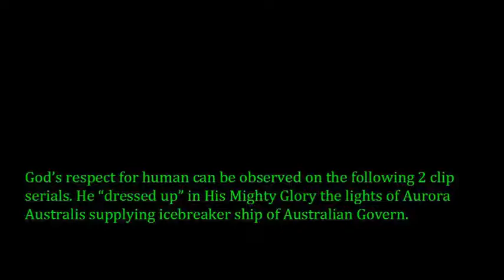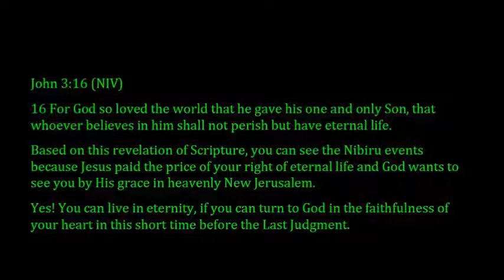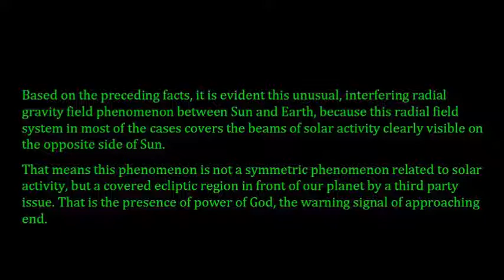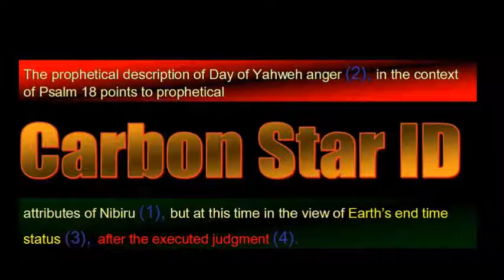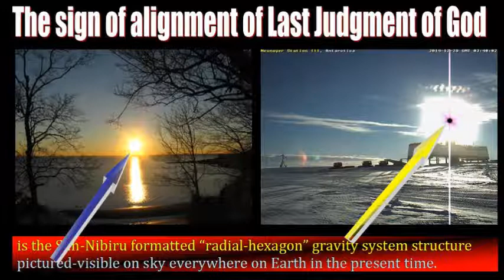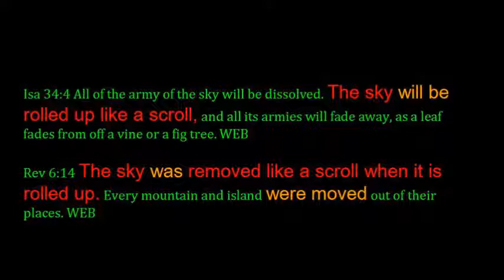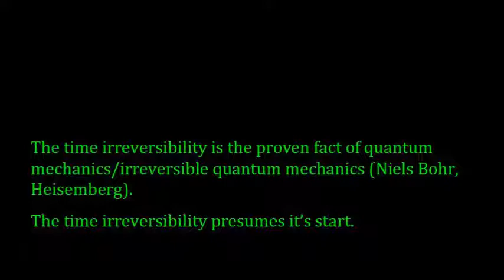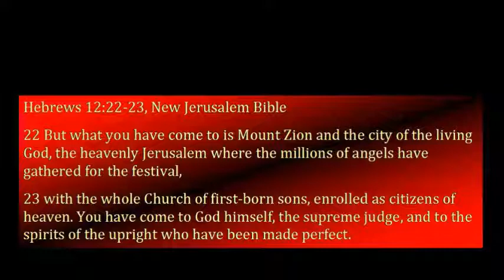Nibiru Position 01 06 2015 Second Coming Glory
LEGALLY HOMELESS from 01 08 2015. PLEASE, HELP ME. FOR THE TESTIMONY OF GOD’S JUSTICE

Emeric Laszlo

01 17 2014